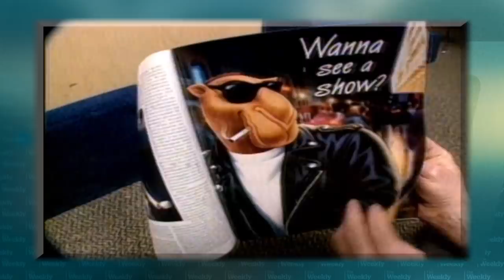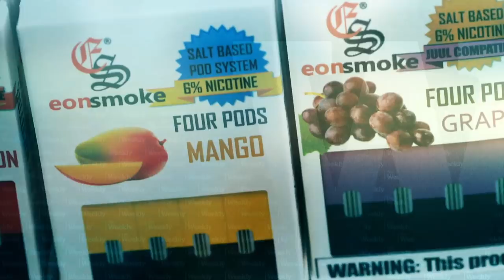Vaping: Big Tobacco's makeover | The Weekly with Wendy Mesley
Vaping is seen by critics as Big Tobacco's makeover. Though vapes don’t have some of the same chemicals found in cigarettes, they still have nicotine and are very addictive. Vaping among youth has doubled just in the past year. And marketing for some products features young people. Juul, who have been called the iPhone of the industry, says they’re not marketing to promote youth usage, but the stats show that teen vaping is growing.